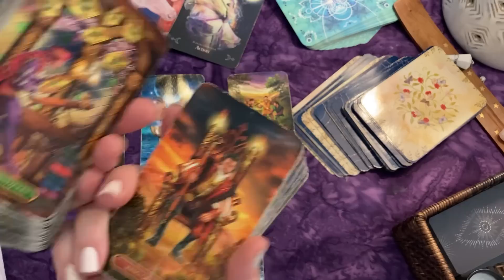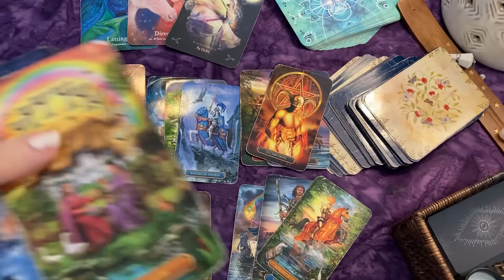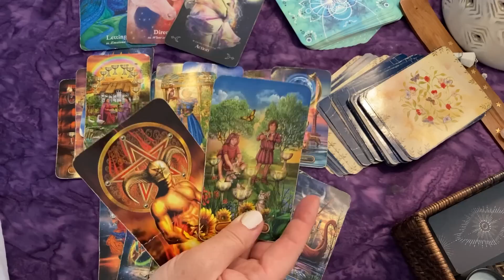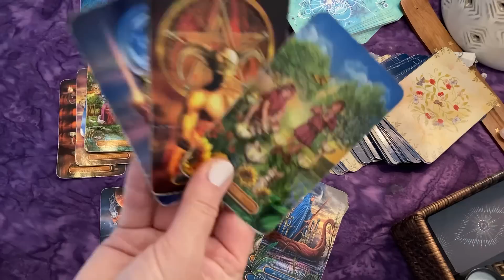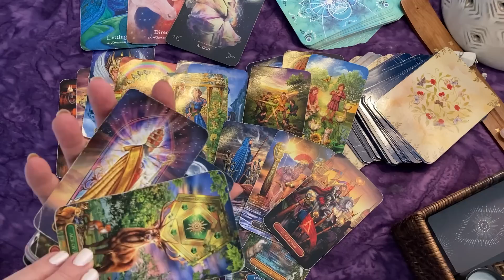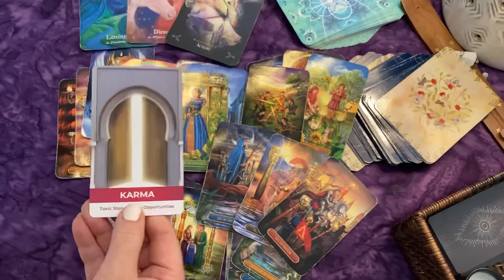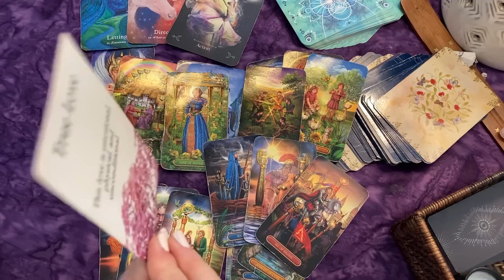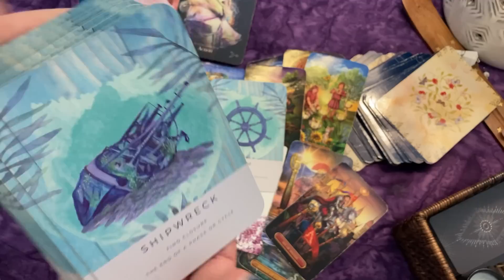LIBRA ♎ GOOD NEWS! 💬 A NEW PATH OPENS UP FOR YOU ~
Amira Love Oracle
Hidden Truth Oracle

Coffee Cup Oracle